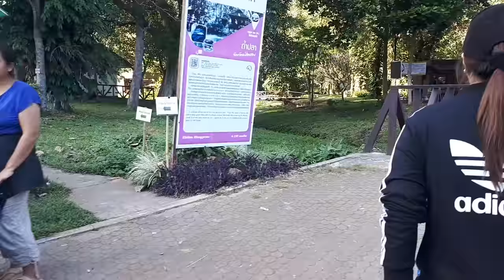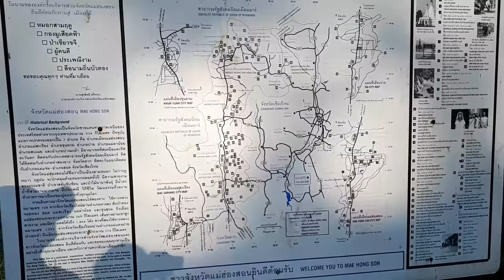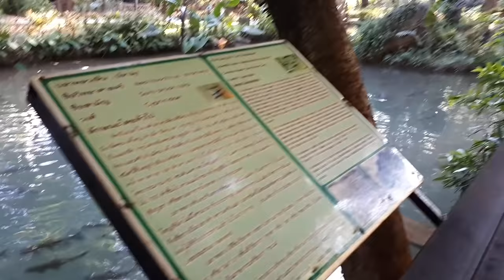ปลาหลายแท้ น้องแป้งมาแอ่วถ้ำปลาแม่ฮ่องสอน